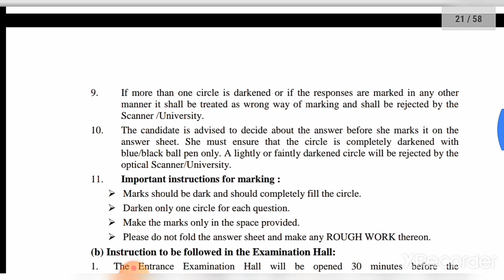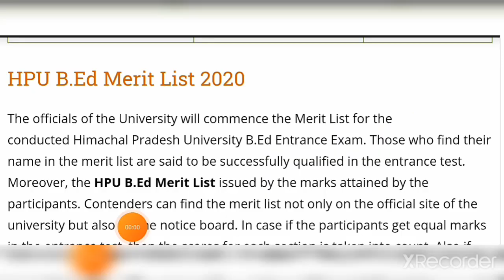HPU Latest News!Merit list update! HPU Bed merit list !HPU Bsc Nursing Merit list!HPU Latest Update!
🙏🙏🙏नमस्कार दोस्तों स्वागत है आपका हिमगुरु नॉलेज पॉइंट यू ट्यूब चैनल पर।🙏🙏🙏
👉👉👉👉यहां आपको देखने को मिलेगा 👈👈👈👈
👉🔴लेटेस्ट जॉब्स की अपडेट🔴👈
✓🔴हिमाचल प्रदेश कर्मचारी चयन आयोग की हर अपडेट।
✓🔴हिमाचल प्रदेश लोग सेवा आयोग की हर अपडेट।
✓🔴सभी सरकारी नौकरियों की तैयारी के लिए उचित सामग्री।
✓🔴सभी परीक्षाओं की  (एडमिट कार्ड , उत्तर कुंजी,कट ऑफ,रिजल्ट,मेरिट की जानकारी।)